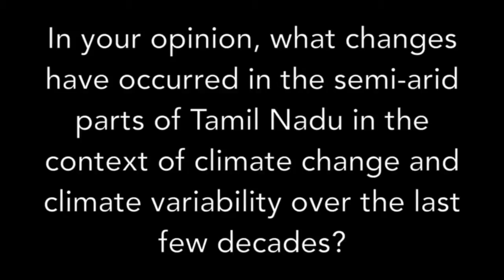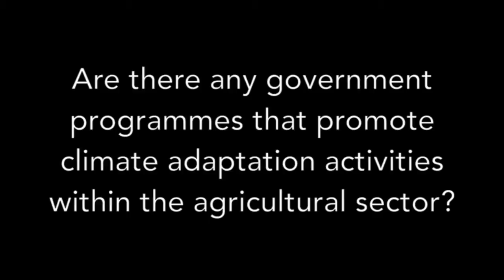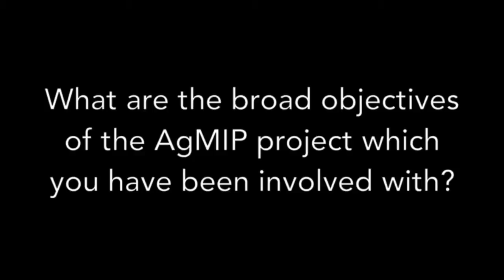Prof. Paramasivan discusses the challenge of attributing the impacts of CC on the agri. systems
Changes in the agricultural systems of Tamil Nadu are occur in response to a number of socio-economic, governance and biophysical drivers. Prof. Paramasivan Tamil Nadu Agricultural University (TNAU), discusses the interplay among these drivers and its impacts on agricultural communities.